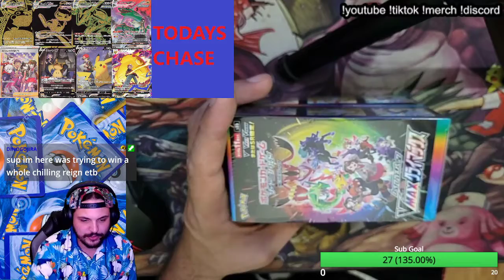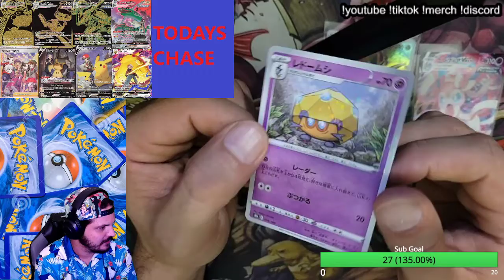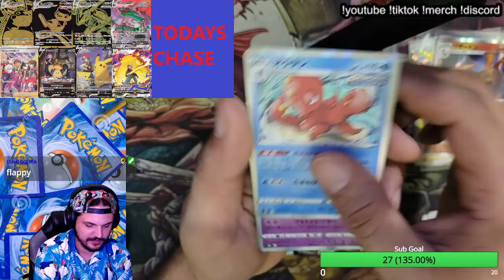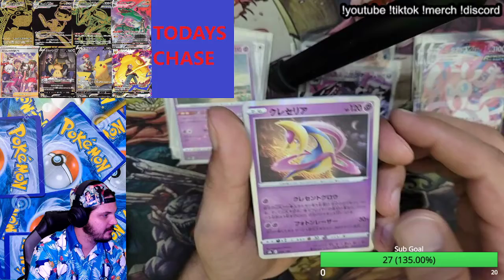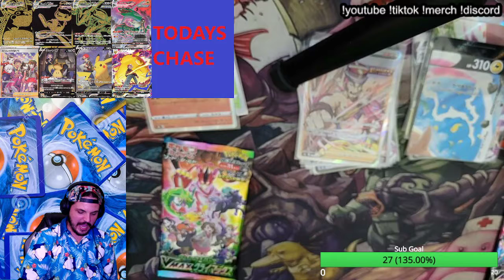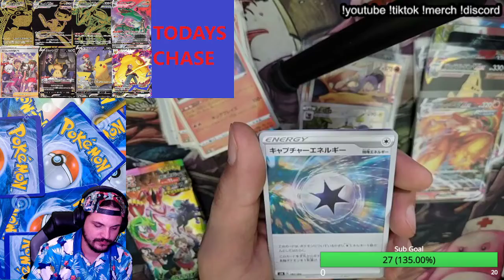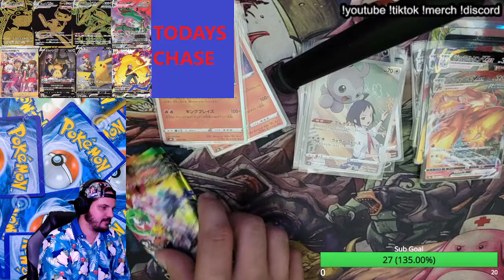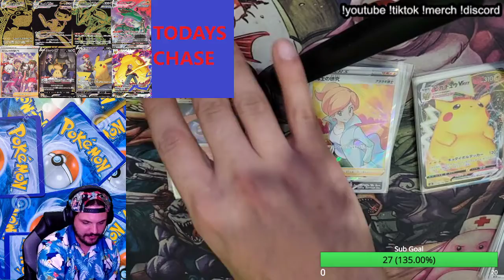OPENING VMAX CLIMAX